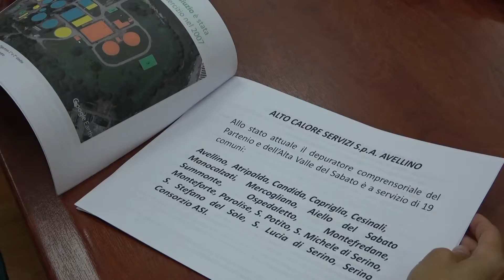De Luca: ''All'Alto Calore decenni di porcherie clientelari''